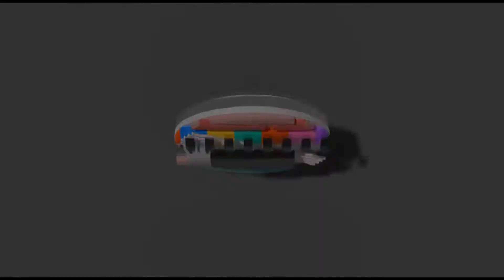The Best Rick Roll Ever !!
Original Video By @4096